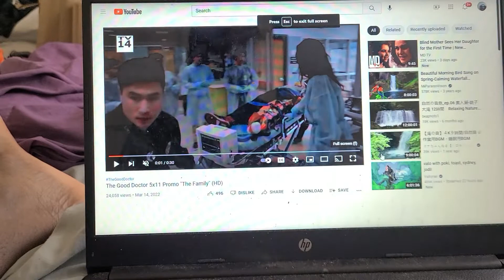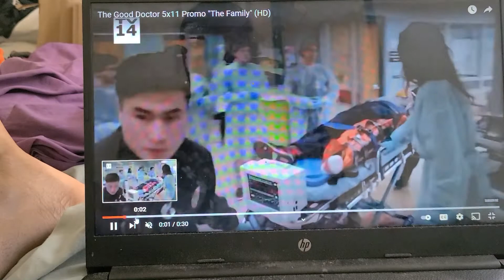THE GOOD DOCTOR 5X11 THE FAMILY TRAILERRR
the girl and her mom on life support